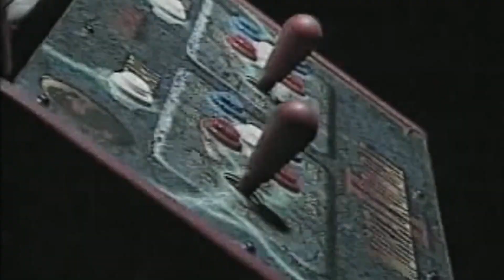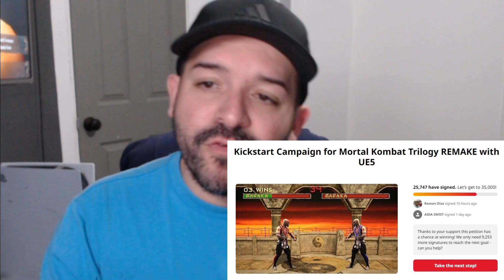MORTAL KOMBAT TRILOGY REMAKE